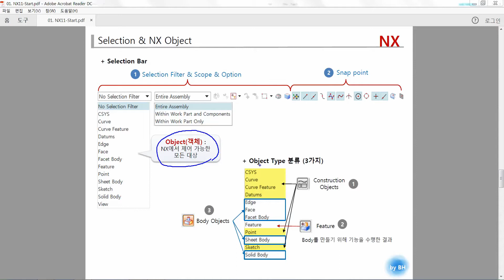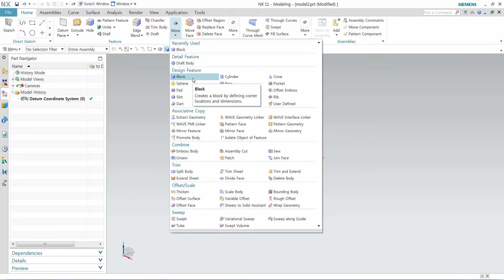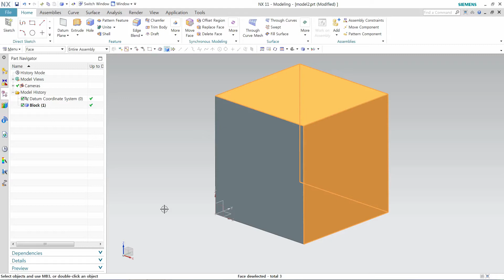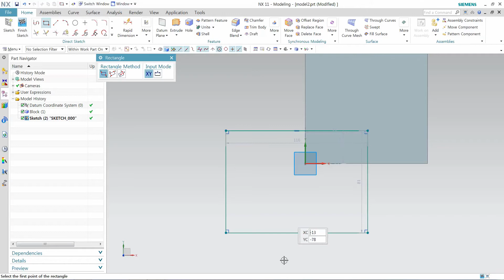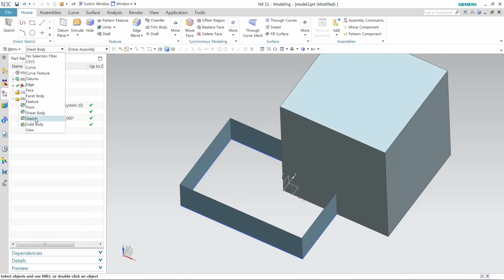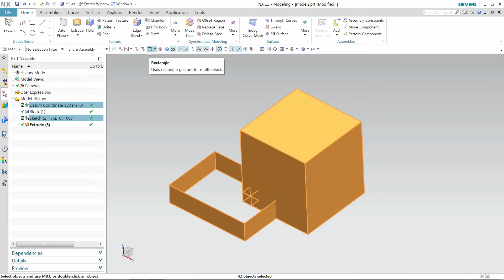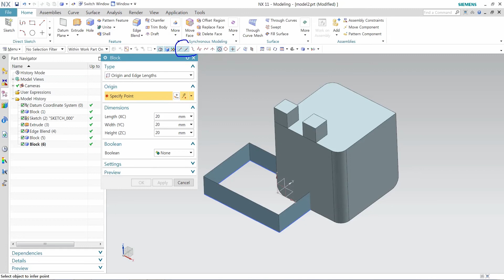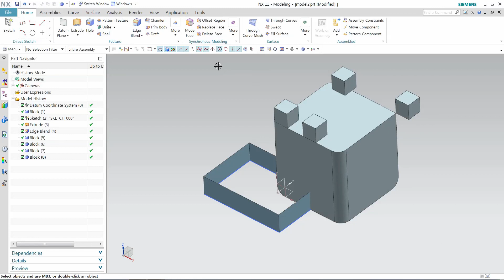김보현의 NX 11 모델링 강좌 1부 - 5. Selection & NX Object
김보현의 NX 11 모델링 강좌.